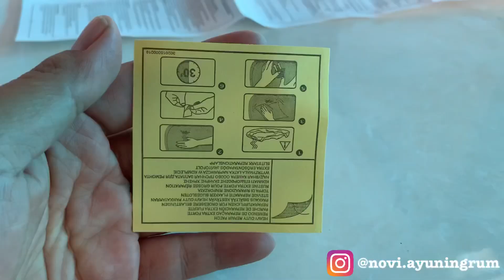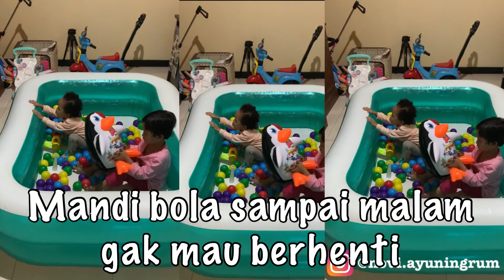MURAH = GAMPANG BOCOR??? Unboxing & Review Kolam Renang Anak Lumayan Besar dengan Harga Terjangkau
hai mam kali ini aku mau review dan unboxing kolam bestway, kebutulan anin suka banget main air jadi aku belikan kolam renang murah tapi awet dan berkwalitas. hari ini aku mereview sambil mandi bola ya mam,,, main airnya di next videoo..  saya memilih kolam renang dengan pompa ya  bukan yang tanpa pompa. karena lebih nyaman aja  . yang kolam tanpa pompa kaya cuman terpal gitu.
kolam ini kalo ga dipakai mandi air bisa untuk mandi bola tanpa air ya  seru anin suka banget.
langsung kita simak yuk,,,